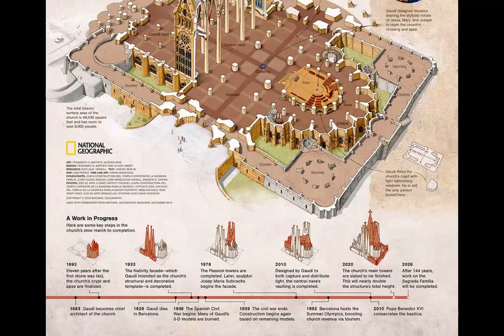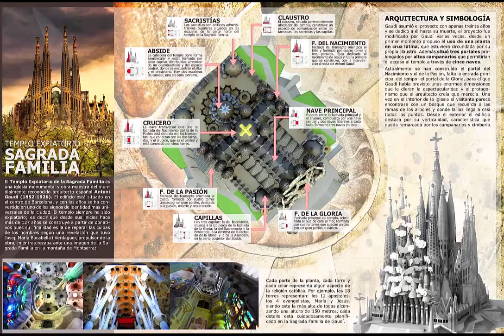La Sagrada Familia (Turismo Barcelona)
Si te preguntas qué ver en Barcelona, hay un sitio clave que todos deberíamos visitar más de una vez en la vida. Hablamos de La Sagrada Familia, una de las cosas que nos dejara con la boca abierta a todo el mundo.

Es también la obra más importante de Antoni Gaudí, el máximo representante del modernismo catalán.

El Templo siempre ha sido "expiatorio", lo que significa que, desde sus inicios, se construye a partir de donativos.

Hasta el momento, se ha ejecutado el 70 % de las obras del templo, y el objetivo es finalizar toda la parte arquitectónica de cara al año 2026.

"La obra de la Sagrada Familia es lenta, porque el Amo de esta obra no tiene prisa". Antoni Gaudí

"El Templo Expiatorio de la Sagrada Familia lo hace el pueblo y se refleja en él. Es una obra que está en las manos de Dios y en la voluntad del pueblo". Antoni Gaudí